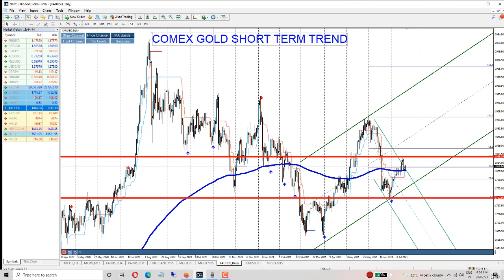XAU/USD Technical Outlook